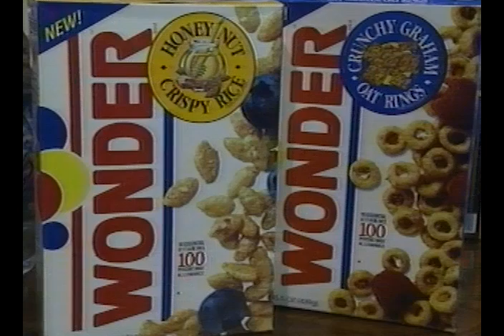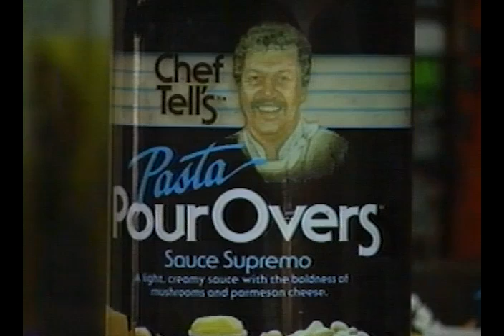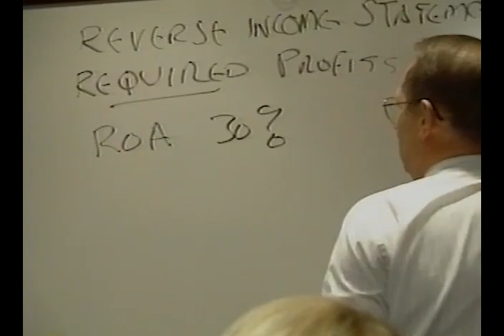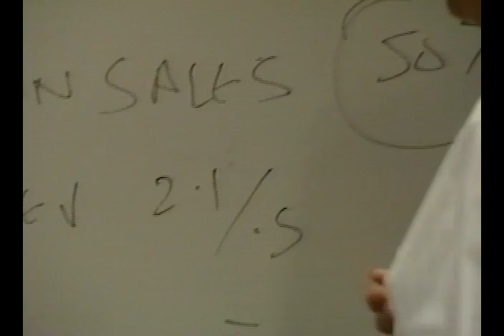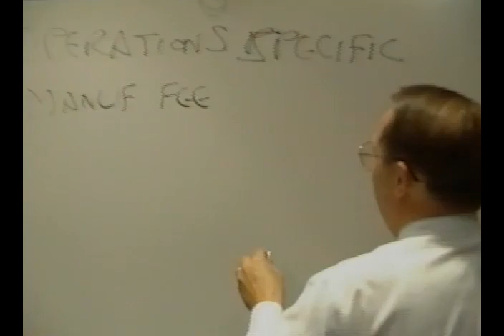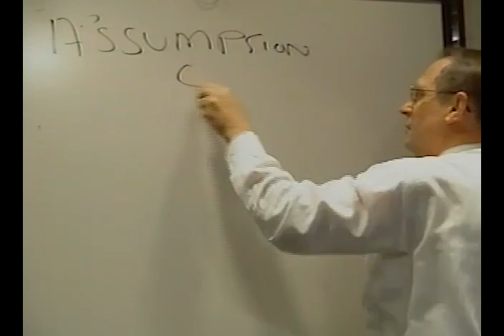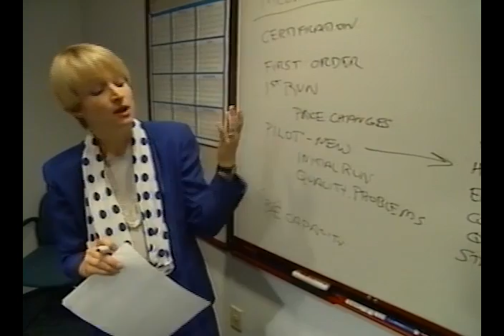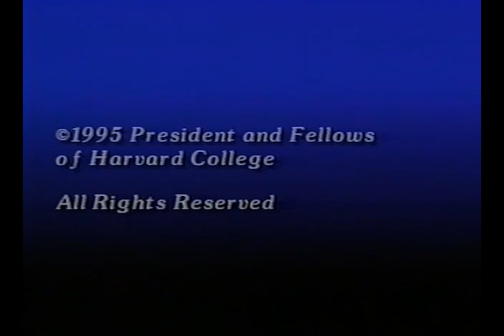Discovery Driven Growth Harvard Business Review Video HD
Check out this "blast from the past" video which introduced Discovery Driven Planning to the world back in the 90's (oh the haircut...).  We used the example of Euro Disney to show how planning as though you knew what you were doing can be very dangerous, even for a business that supposedly one knows well.  Later in the video, we use the real example of Ed Thompson and his company Pharmaceutical Research Services to help plan how he might enter an entirely new line of business (which he subsequently did and which became very successful!).  Have a look and maybe a laugh!